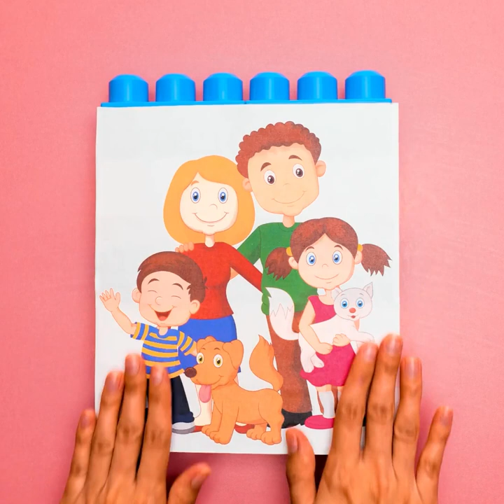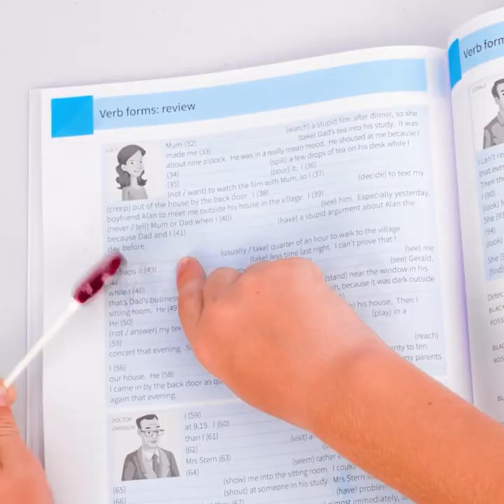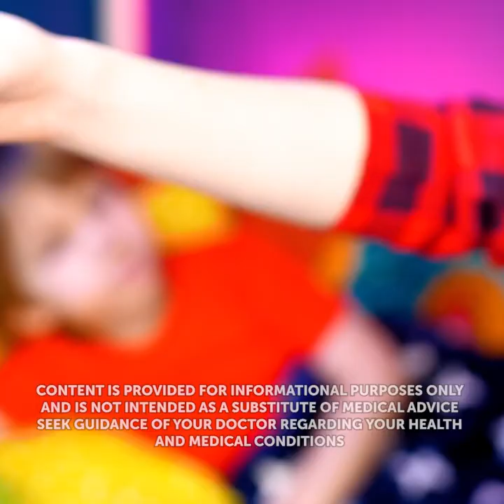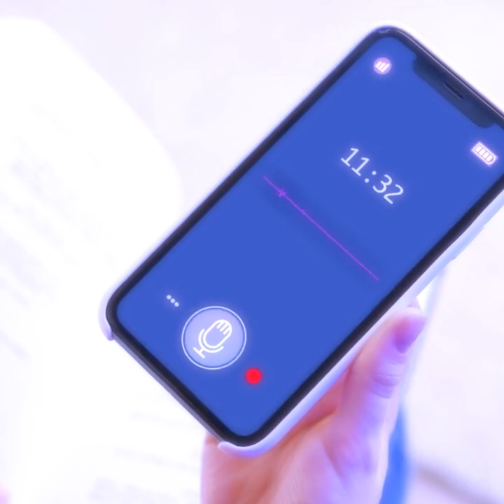Awesome Parenting Hacks and Snacks Your Kids Will Love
Timestamps:
00:01 - Healthy ice cream for your kids
02:21 - Easy DIY toy
03:02 - When you have a messy kid
04:33 - Easy breakfast ideas for your kids
06:01 - How to hide candies from your kids